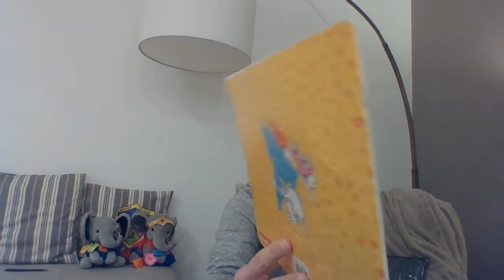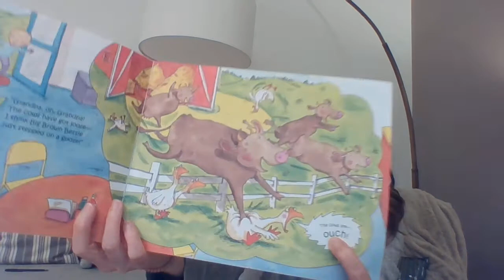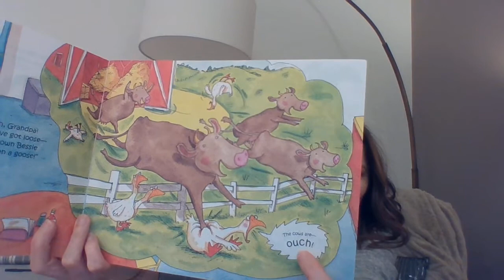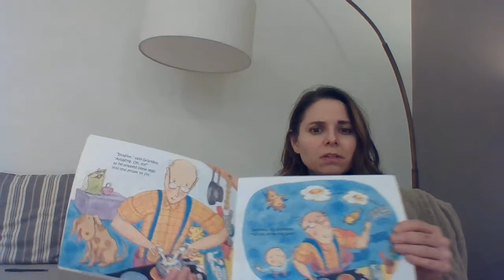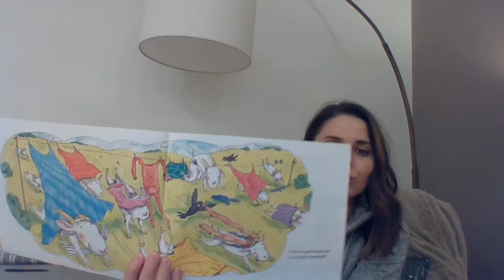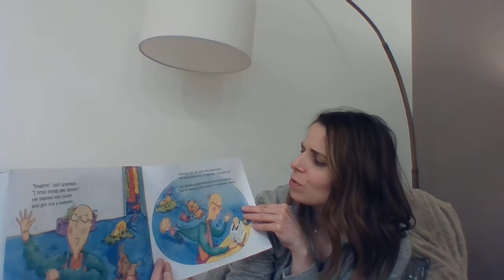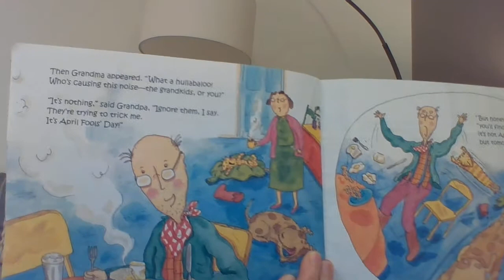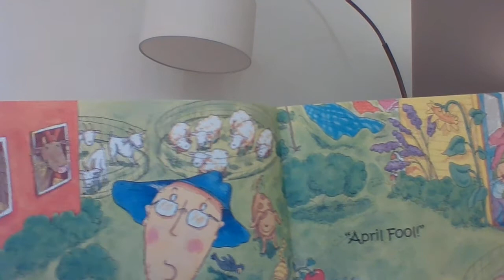B.F. -Heichel 4 .1